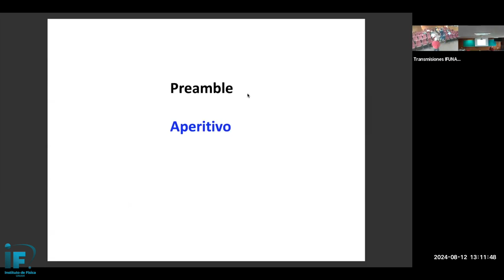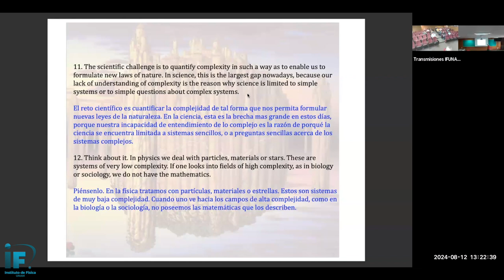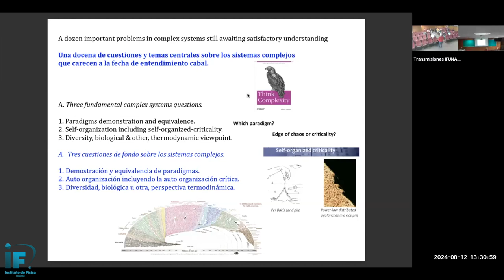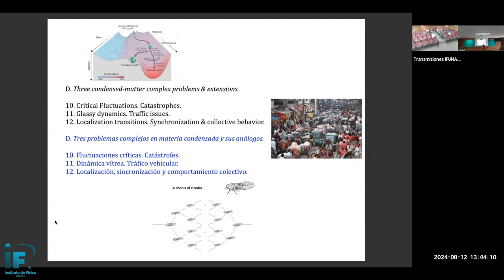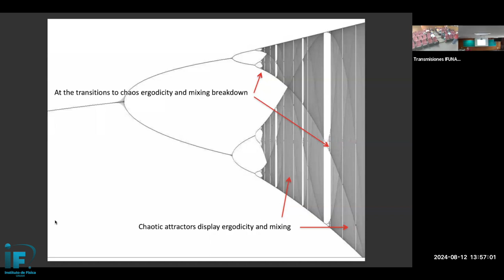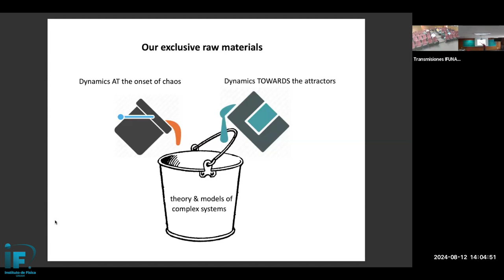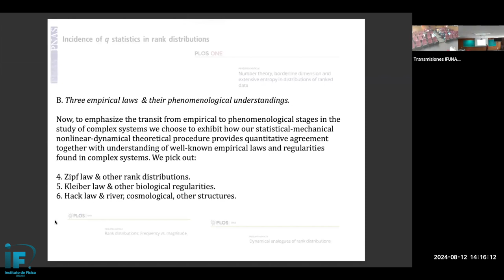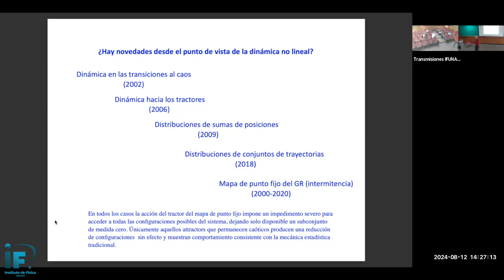La brecha más grande en la Ciencia: La Complejidad...y cómo cerrarla - Alberto Robledo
Título: La brecha más grande en la Ciencia: La Complejidad...y cómo cerrarla.
Ponente: Alberto Robledo, Instituto de Física, UNAM.

Grabación, edición y apoyo técnico:

- Eduardo Espinosa Avila